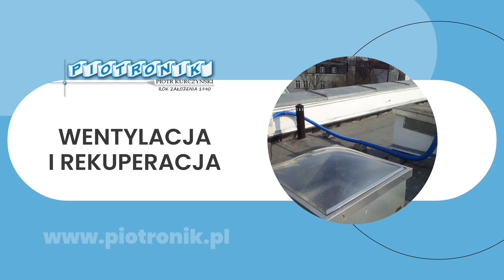Montaż klimatyzacji, wentylacji i rekuperacji Otwock Piotronik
MontażKlimatyzacji, wentylacji i rekuperacji oferuje firma PIOTRONIK, którą prowadzi Piotr Kurczyński. Nasza siedziba mieści się w Otwocku. Nasza firma oferuje kompleksowe usługi, obejmujące dobór i instalację urządzeń klimatyzacyjnych, wentylacji i rekuperacji, a także czyszczenie przewodów wentylacyjnych za pomocą zaawansowanych urządzeń Rotobrush.

Specjalizujemy się również w ocenie potrzeb firm i dostarczaniu kurtyn powietrznych oraz promienników podczerwieni, dbając o komfort i efektywność pracy Twojej działalności. Ponadto zapewniamy profesjonalny serwis, obejmujący pełną obsługę od zdefiniowania potrzeb, przez montaż urządzenia, aż po regularny serwis i konserwację. Dzięki naszemu doświadczeniu i zaangażowaniu możesz mieć pewność, że Twoje potrzeby dotyczące klimatyzacji i wentylacji zostaną zaspokojone na najwyższym poziomie.